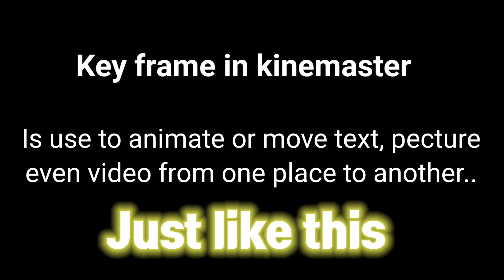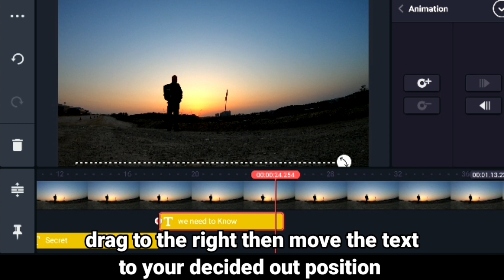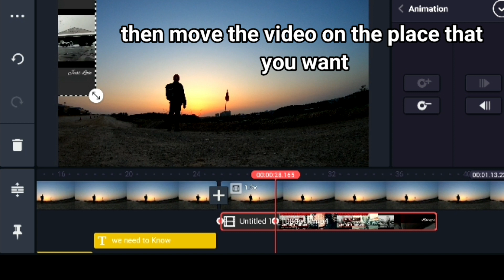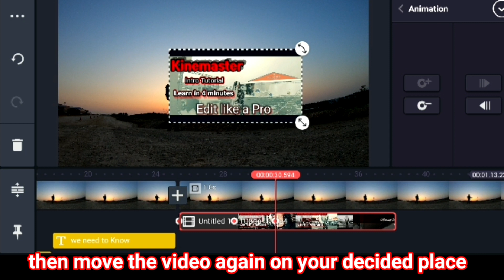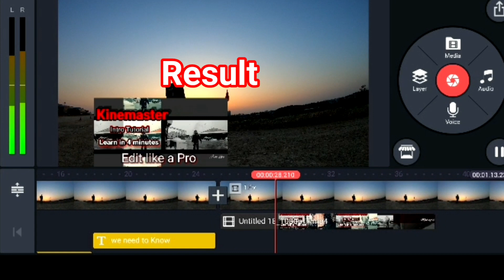HOW TO Use Key Frame in kinemaster | LEARN IN 4 MINUTES | WATCH AND LEARN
Its talks about how to used the keyframe in kinemaster step by step process to improve your future videos using kinemaster pro app..